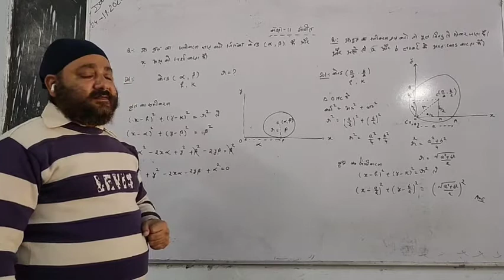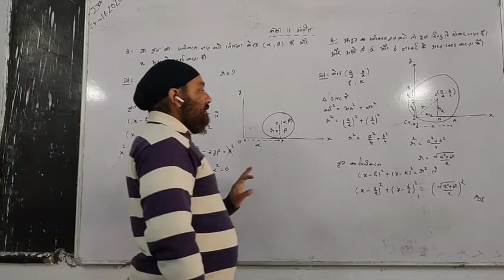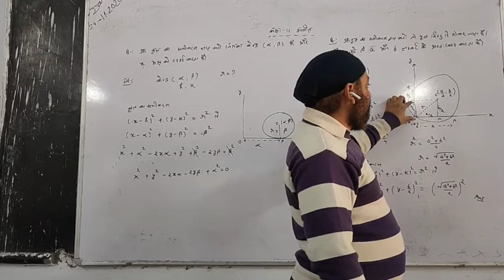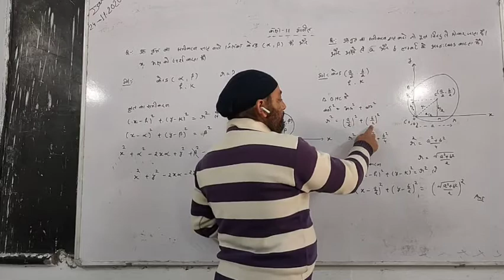class 11 maths problem based on circle